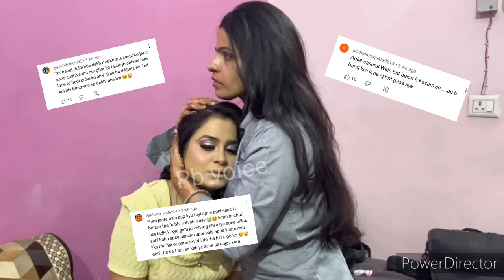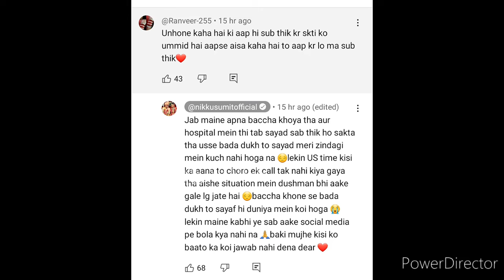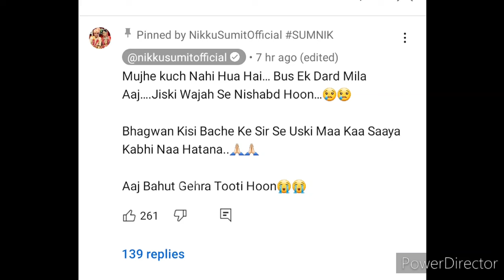The Reality Of Vlogger Nikku sumit and kamini singh Controversy।असली वजह nikku kamini लड़ाई की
nikku sumit vlogs
nikku sumit official
kamini singh
kamini singh new vlog
kamini singh new vlog today
nikku kamini fight
nikku kamini controversy
kamini nikku controversy
nikku sumit controversy
kamini singh controversy
nikku kini controversy new
nikku kamini again controversy
nikku sumit official vlogs
Nikkusumitvlogchannel
kamini singh official
kamini singh blog
kamini singh new blog
kamini singh block
nikku sumit blog
nikku sumit block
nikku sumit new blog
nikku sumit official new vlog